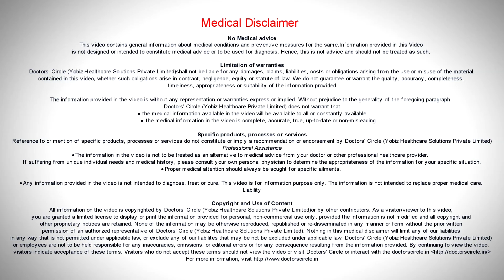What causes weakness, bloating & loss of appetite after Diarrhoea? - Dr. Sanjay Panicker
Whenever the patient has a diarrhea and he has been on antacids, there can be erosion the lining of the intestine. All the useful bacteria is also destroyed in the intestines along with the harmful bacteria and so there will be decrease in the intestinal flora which will help in the production of B complex. there is a lining erosion in the insides of the intestine which prevents the absorption of nutrients and so the patients can develop symptoms of weakness, malabsorption and symptoms of B complex deficiency like mouth ulcers because the lining is not sufficient inside the intestines, there can be gas formation, acidity, heart burn etc also subsequent to the antibiotic usage is common.